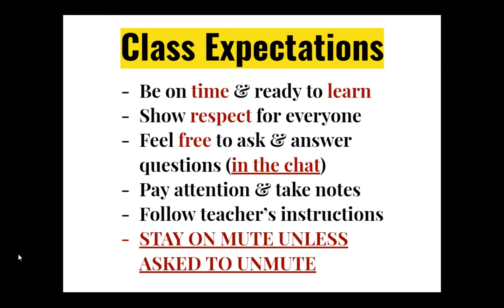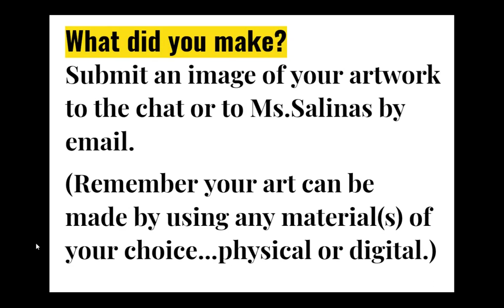Choice Boards Demo - New Animal (9.21.20_ArtWithMs.Salinas) - WITHOUT AUDIO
Distance Learning Art Lesson for PK-5th Graders